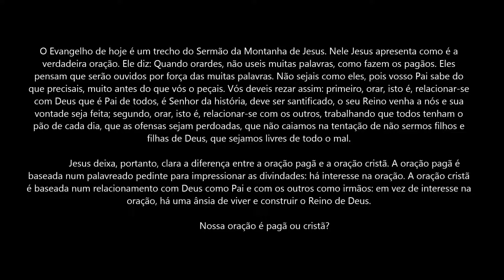A Palavra de Deus Para Hoje com Dom Jacinto - 20-02-18